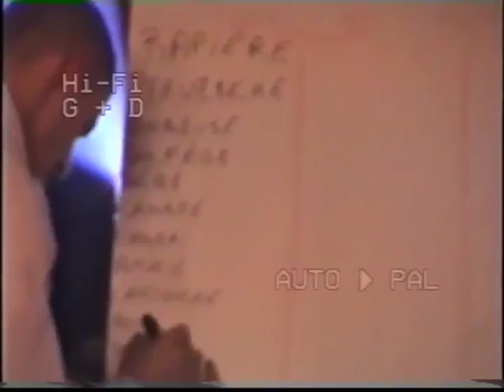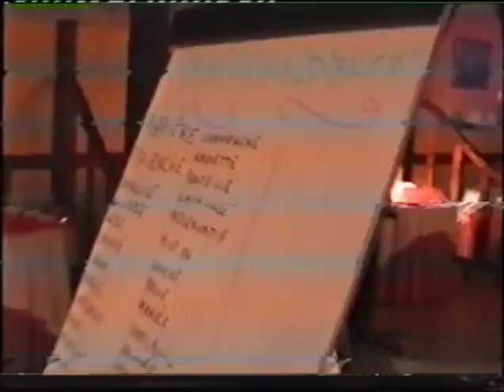qui est qui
passage dans l'émission de marie ange nardi quelle femme adorable